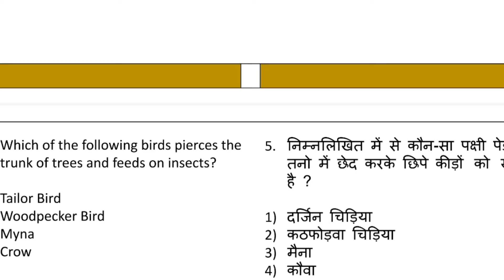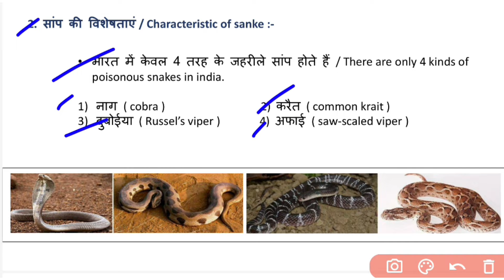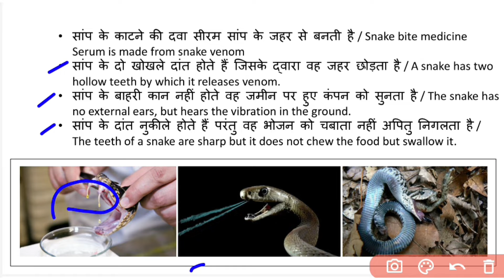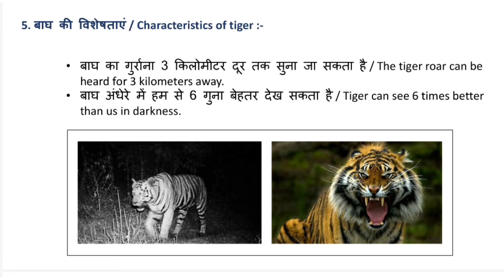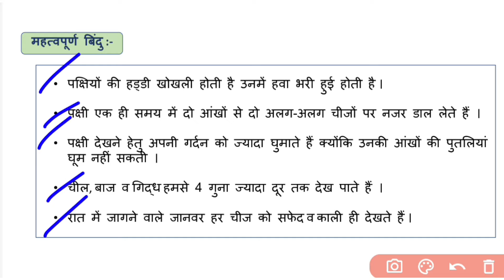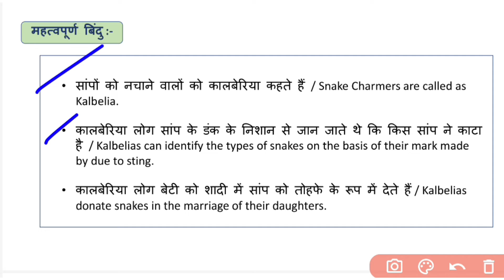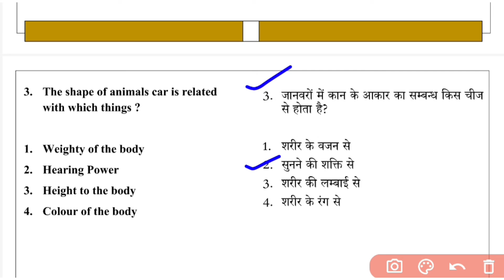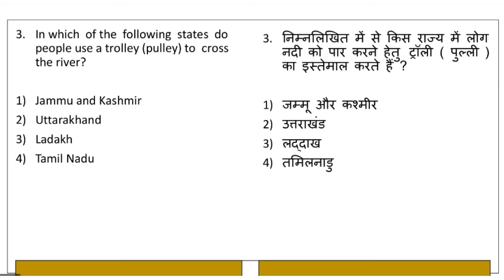Evs Imp. Qusations/बार बार पूछे जाने वाले प्रश्न/यही से आयेगे पेपर/evsimportantquestion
CTET CTET Preparation
 CTET Hindi
CTET EVs
CTET math
 CTET English
CTET sst
CTET science